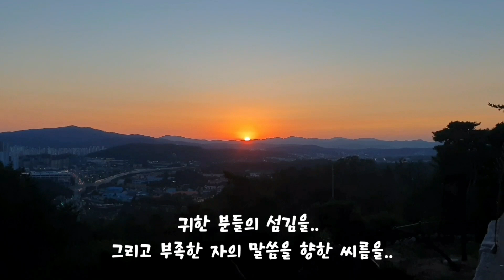[놀러가고 싶은 교회] 제15화 | 중2 친구들 교회를 접수하다 feat. 간식이 수제버거